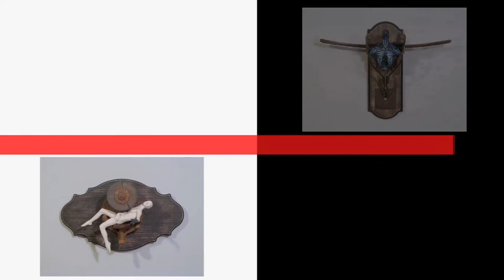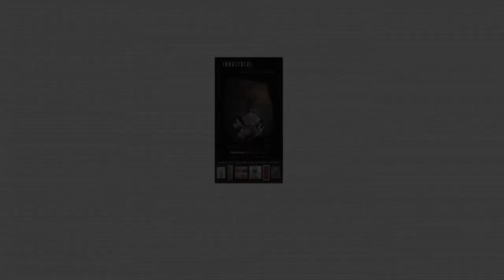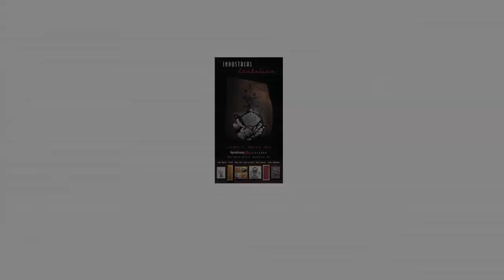Speakeasy Art Gallery Presents: Industrial Evolution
Opening Friday, February 11 from 6-10pm, "Industrial Evolution" promises to be one of Speakeasy Art Gallery's most exciting exhibits to date. The artists in this show are more inclined to get their materials at a hardware store, junk yard or scrap pile before going to an art supply store. The works in the exhibit incorporate wood, metal, plastic, glass, clay, wire and more. Not only are the materials non-traditional, but the work itself aims to not repeat what has already been done and strives to evolve the visual arts. Each of these artists have an individual voice and push the boundaries of what art can be.